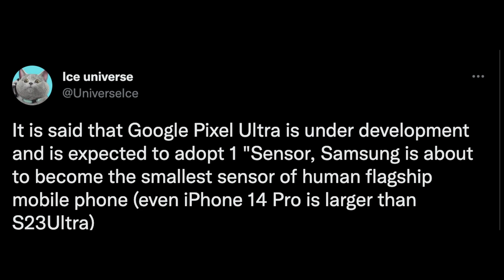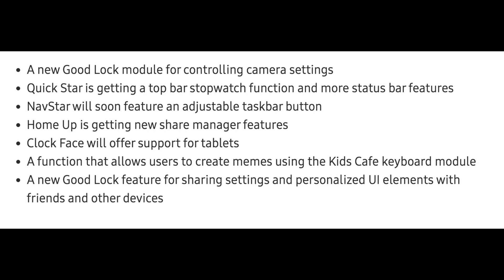NEW Samsung Good Lock One UI 5 Feature List | Galaxy S23 Snapdragon 8 Gen 2 | Google Pixel Ultra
News Story Links
Google Pixel Ultra